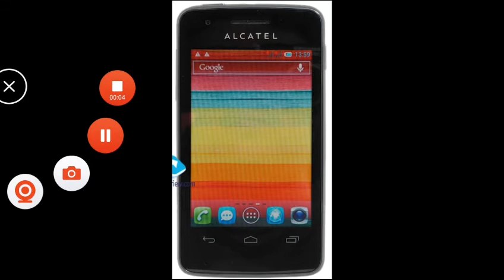18: alcatel one touch s'pop battery low reanimated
Requested by David99YT